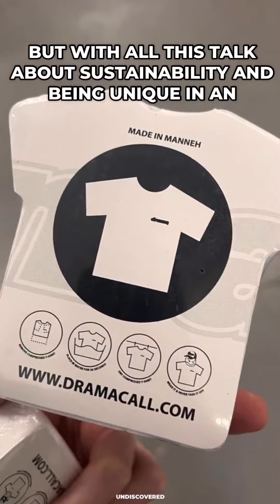COULD THIS BE THE FUTURE OF PACKAGING FOR FASHION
👁️: Do you believe the Compressed T Shirt technology has a space in fashion? 👀

I know finding a manufacturer can be very difficult but in this case, finding a manufacturer for compressed t-shirts was much easier due to its lower demand. Still though, if you’re arnt too sure you’re picking the right manufacturer and know how to deal with them, be sure to pick up our Manufacturer Blueprint guide and I’ll can hook you up with a discount code. Picking the right manufacturer and knowing how to deal with them is essential in an industry like this to prevent scams and lots of money lost.

link is below at our resource shop!

Work with us 1 on 1 !